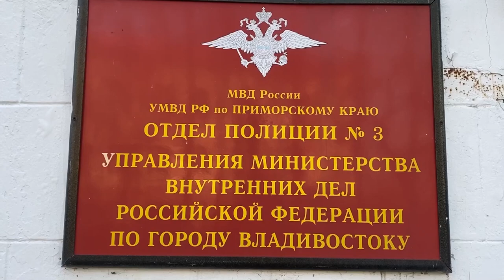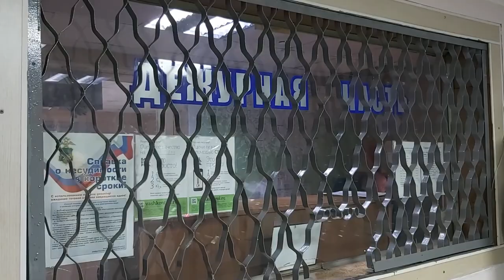В Приморском крае полицейские задержали подозреваемых в серии краж дорогостоящих мотоциклов.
В полицию за помощью обратился 27-летний житель Владивостока. Молодой человек рассказал, что неизвестные похитили его мотоцикл марки «Yamaha». Причиненный ущерб потерпевший оценил в 160 тысяч рублей. Позже в полицию поступило еще одно сообщение - о пропажи мотоцикла стоимостью 300 тысяч рублей.